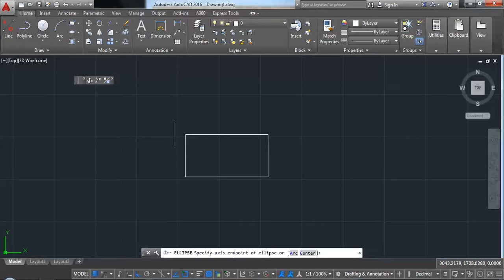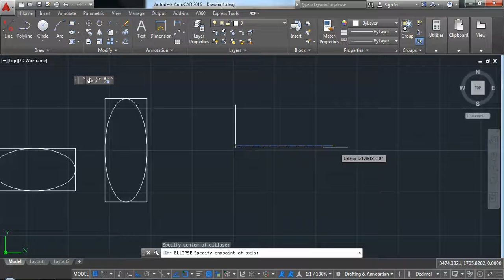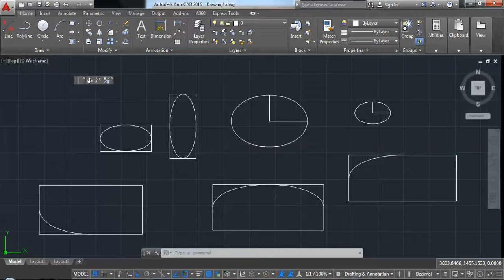AutoCAD commands ellipse elptical arc tutorial